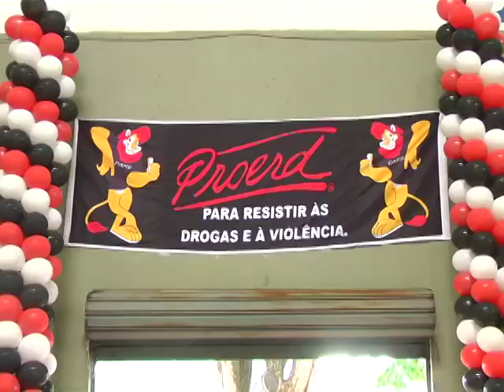Notícia da Gente 10/12/2012